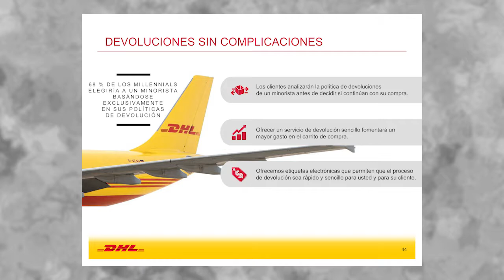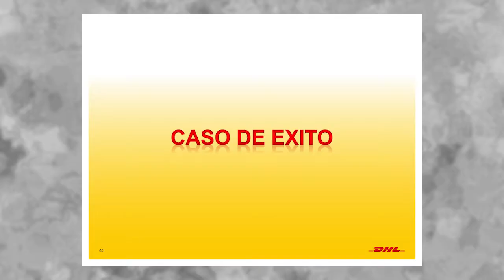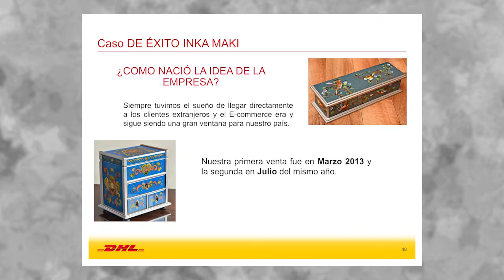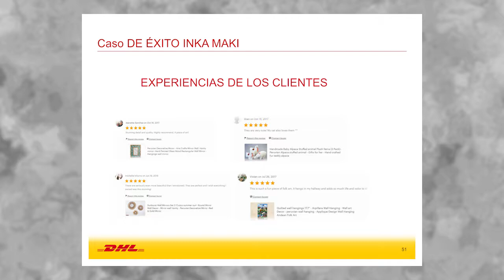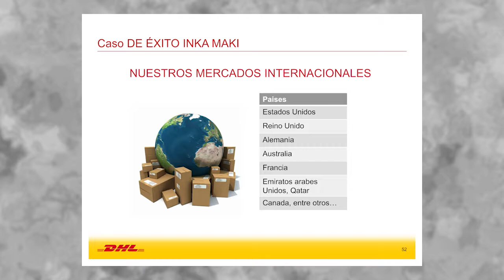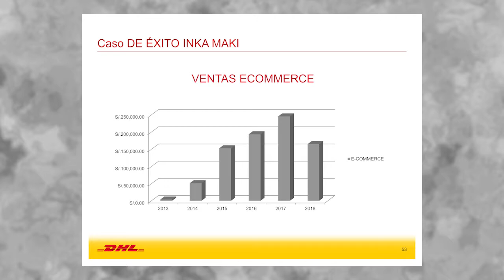Taller E - Logistics: Logística Inversa Ecommerce: MUNAYCO, Karen (04 de Octubre)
"Taller E - Logistics: Logística Inversa Ecommerce"